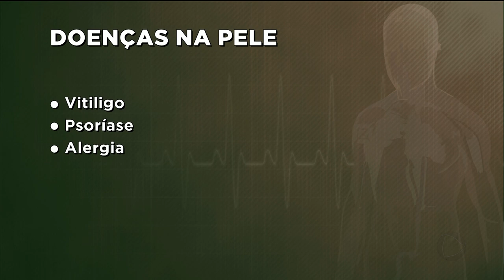DOENÇAS DA PELE: ESTRESSE E ANSIEDADE SÃO GATILHOS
Doenças na pele, com causa emocional, são cada vez mais comuns. A pele é um órgão muito sensível as vezes manchas escuras e alergia podem ser sintomas de estresse e depressão.